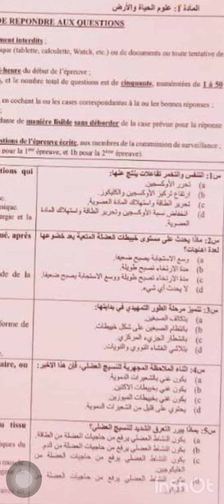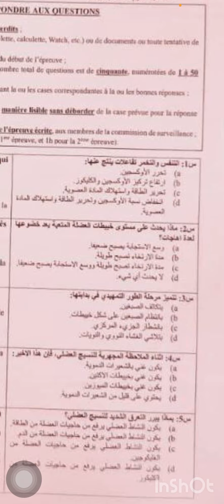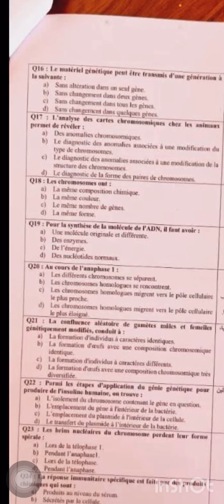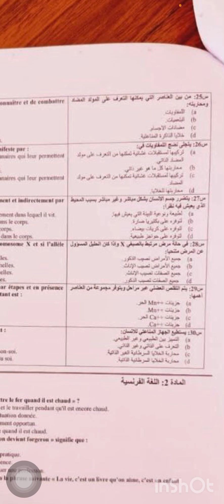Correction épreuve svt sage femme 🤰🏼🩺✅2023